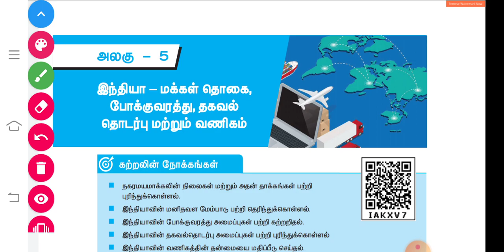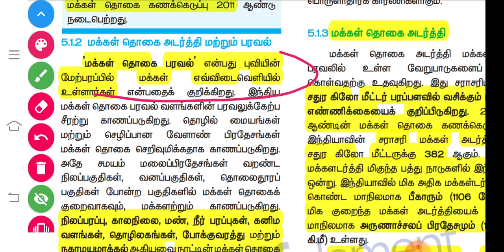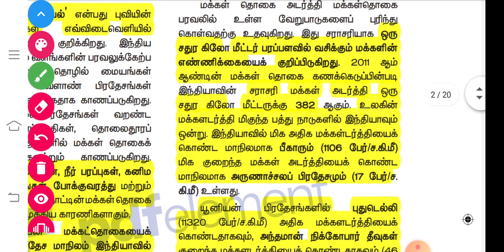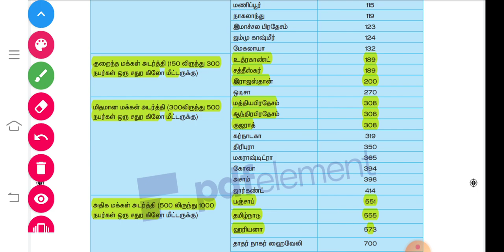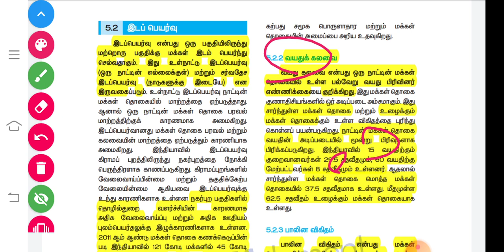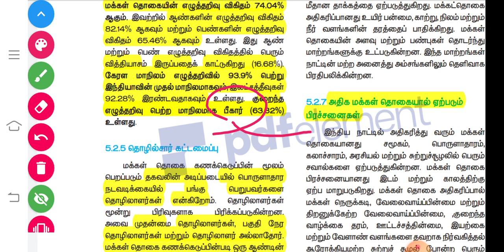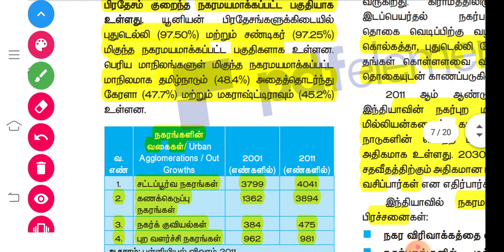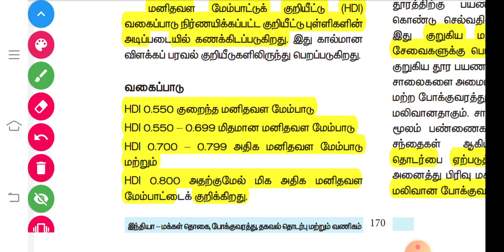10th Geography Lesson 5(இந்தியா - மக்கள் தொகை , போக்குவரத்து) Shortcut Part 1|Tamil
#$PRKacademy
இந்தியா - மக்கள் தொகை , போக்குவரத்து , தகவல் தொடர்பு மற்றும் வணிகம்
10th Geography Lesson 5 Shortcut Part 1

100 Days PRK Shortcuts வீடியோ Batch

பயன்கள் :

1.தமிழ் திரைப்படம் மூலம் Shortcut (அனைத்து பாடங்களுக்கும்) கொடுக்கப்படும் மற்றும் Kutty Story மூலமும் Shortcut வீடியோ கொடுக்க படும்.

2.Shortcut PDF வழங்கப்படும்

3.Any Doubt உடனுக்குடன் Shortcut போட்டு தரப்படும்..

4.அருமையான Shortcut Maths(Topic Wise) வீடியோ வழங்கப்படும்

5.Mnemonic Memory Trick's முறையில் வீடியோ வழங்கப்படும்

6.Every Sunday Motivation வீடியோ கொடுக்க படும்

7.Mains தேர்வுக்கு தேவையான PDF Class And ஐடியா வழங்கப்படும்..

8.previous Year Question Paper Discuss செய்ய படும்

9.Better Guide Line..

10. 6 முதல்  10th வரை அறிவியல் பாடத்திற்கும் Shortcut வீடியோ..

11.TET Exam மற்றும் TNEB, TNPSC, POLICE, Lab Assistant   க்கு தேவையான அனைத்து syllabus ம்  முடித்து Shortcut வீடியோ கொடுக்க படும்

12. Meterials கொடுக்க திட்ட மிட போகிறோம்..

13.நீங்கள் ஒரு அரசு அதிகாரி ஆவது நிச்சயம்...

PRK ABDULKALAM IAS ACADEMY
KALLAKURICHI

Account details;

branch - kallakurichi
IFSC code-IDIB000K132

நன்றி .🙏🙏🙏🙏🙏